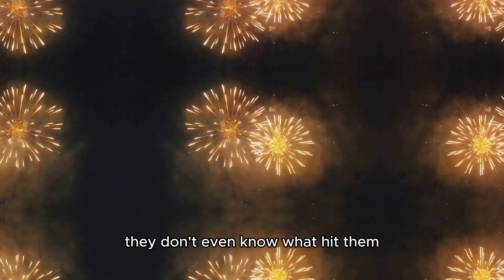Chicxulub The Day Dinosaurs Didn't Laugh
In this intriguing video, we delve into the fascinating and historically significant event known as the Chicxulub event. Join us as we uncover the mysteries of this catastrophic event that changed the course of Earth's history. With a sprinkle of light humor, we aim to entertain and educate. Discover how this impact event led to the extinction of the dinosaurs and shaped the world we know today. Don't miss out on this captivating discussion that combines knowledge and laughter.

OUTLINE:
00:00:00

00:00:27
The Unseen Assassin

00:01:14
Aftermath

00:02:25
The Great Dying

00:03:25
End Sting